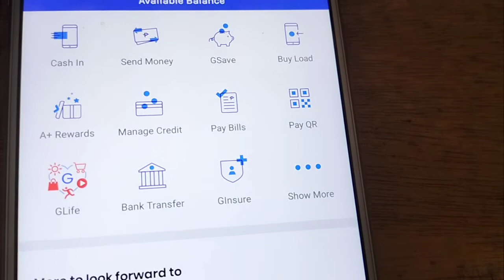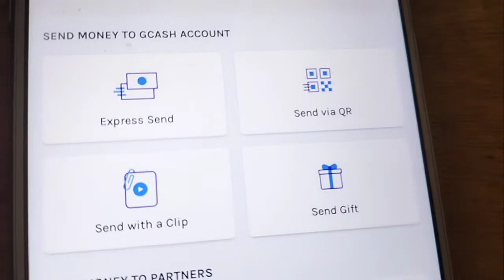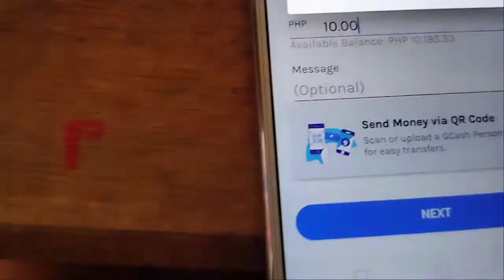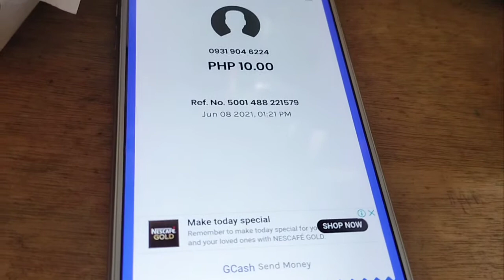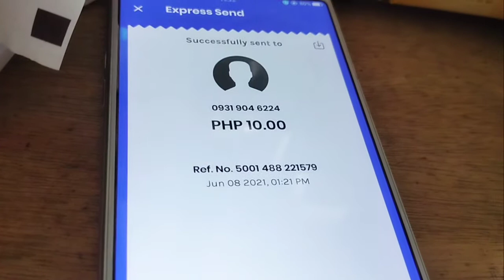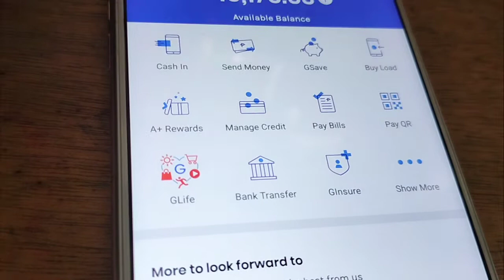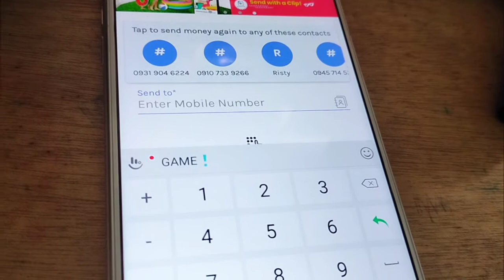HOW TO EARN MONEY USING GCASH?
Business tips,
Tutorials to use gcash for sending and receiving money,tutorial for cash in and cash out using Gcash ,earn money using Gcash aps,money online using Gcash,earn money for Gcash.